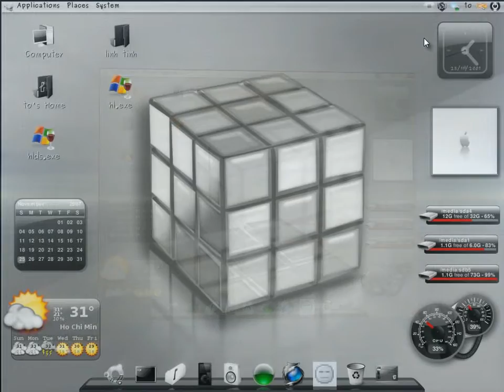Motion Blur on zoom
a compiz fusion effect